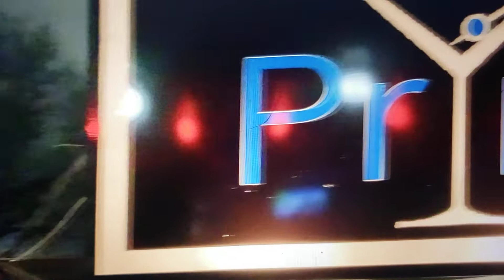PRYME BAR DALLAS TCTHEGREAT Pull Up Feat Ayo The Arsonists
Live performances